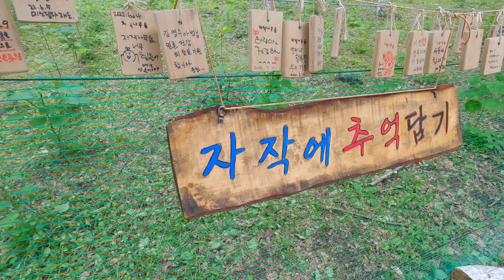신비의 숲 인제 원대리 자작나무숲 | 한국관광 100선, 강원관광 20선 선정 (강원도 인제 여행)(국내여행)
인제 원대리 자작나무숲은 문화체육관광부와 한국광광공사가 함께 선정한,

"한국인이 꼭 가봐야 할 여행지, 한국관광 100선"에 선정되었어요.

강원도 인제에 위치한 자작나무숲은 사계절 모두 아름다운 곳이며, 트래킹이나 사진찍기 좋은 여행지에요.

주차장으로부터 1시간~1시간 30분 정도 걸어가야 하기 때문에 조금 힘들 수 있어요.

하절기 입장시간 : 9시~15시
동절기 입장시간 : 9시~14시

18시까지 관람을 마쳐야 하기 때문에 입장시간은 15시로 빠르게 마감됩니다..

다른 세계에 온 것 같은 신비로운 분위기가 느껴지는 속삭이는 자작나무숲!

강원도 인제 여행지를 찾으신다면 꼭 들려보세요!

birth❌ -  Birch⭕